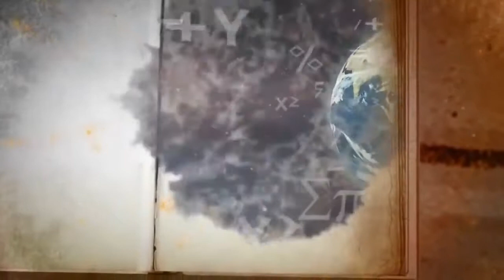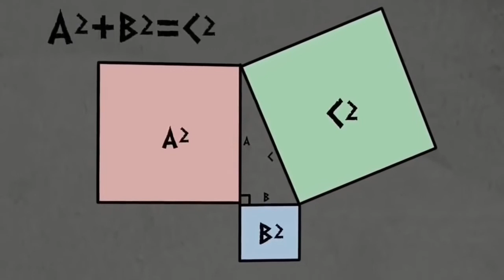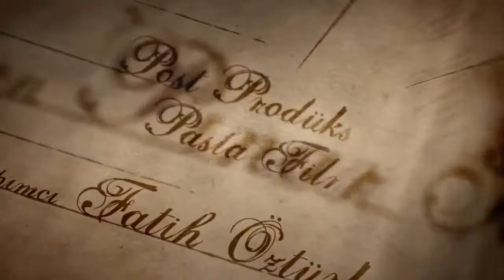Pisagor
TRT EBA